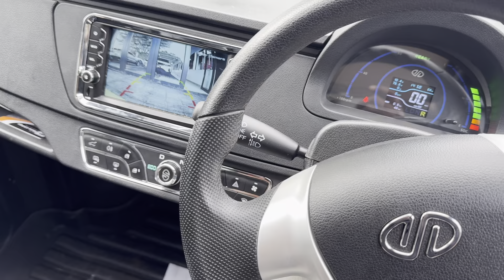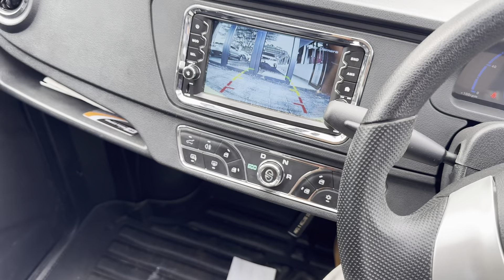Electric Vehicles (EV Africa): Storytime Review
Welcome, dear reader, to an enlightening journey into the electrifying world of Electric Vehicles. As we traverse the vast landscapes of EV Africa, we invite you to join us for a Storytime Review that promises to be as comprehensive as it is captivating.

Our tale begins with the spark of Africa’s EV Revolution, a movement that has seen the Future of Electric Vehicles in Africa shift from a distant dream to a tangible reality. We chart the Rise of Electric Vehicles, from their humble beginnings to their current prominence on the continent.

This Comprehensive Review will take you through the heart of the Electric Vehicle Boom, a phenomenon that has seen the streets of Africa come alive with the hum of electric engines. Our EV Review will delve into the factors that have fueled this boom, and the impact it has had on Africa’s transportation landscape.

As we look towards Africa’s Electric Future, we can’t help but marvel at the progress made in such a short time. Our EV Storytime will weave together the threads of this complex narrative, creating a tapestry that tells the Electric Vehicles Story in all its glory.

From the pioneers who dared to dream of Africa’s EV Story to the innovators who are making those dreams a reality, our EV Africa Review will shine a spotlight on the people and technologies driving the Electric Vehicle Revolution.
The EV Boom in Africa is more than just a trend; it’s a testament to the resilience and ingenuity of the African people. Through Reviewing EV Africa, we hope to highlight the successes, challenges, and opportunities that lie ahead on Africa’s EV Journey.
As we witness the Electric Vehicle Rise, we are reminded of the power of innovation to transform lives and landscapes. Our Review of Electric Vehicles will provide insights into the technologies, policies, and practices that are shaping this rise.
So, sit back and enjoy the ride as we embark on this EV Africa Storytime. Together, we will explore the past, present, and Electric Vehicle Future of Africa. Welcome to the revolution.